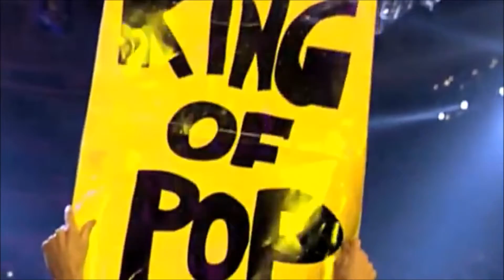Michael Jackson Billie jean subtitled